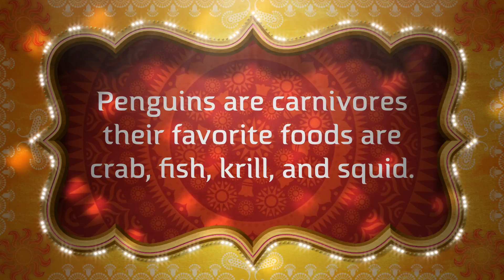Tristan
All about the King penguin